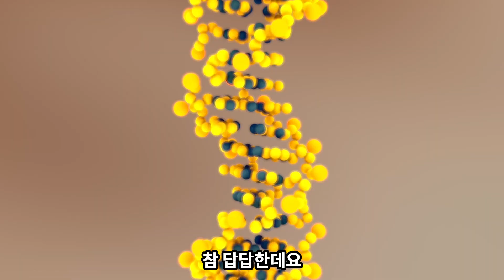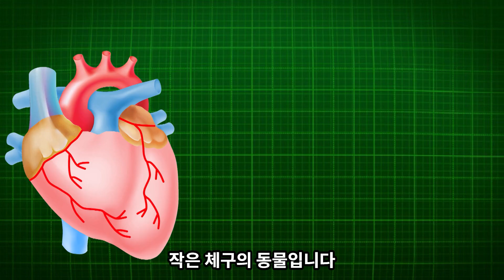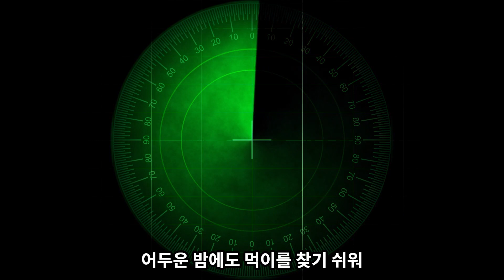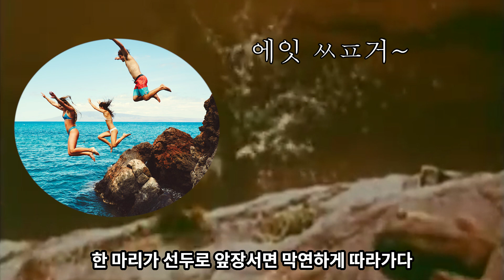진짜 심약하여 등신같이 죽는 염소에 대해 알아보자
카톡 아이디 bunker77